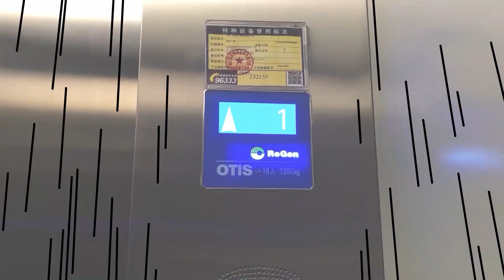【我的爸爸是條龍】淚目！小丑竟是我自己！Poor guy tured out to be A fool !动画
Time to continue to work.
躺平，繼續打工。

🐉我的爸爸是條龍DragonFamily的官方YouTube頻道，喜歡的話趕快關注起來咯，嗷嗚~

This is the official YouTube channel of 我的爸爸是條龍DragonFamily.